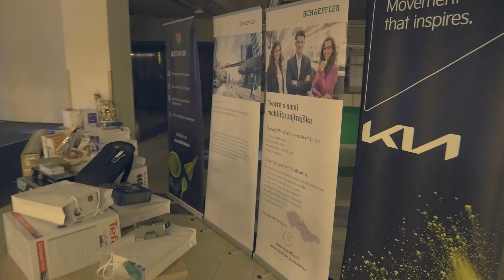Noc strojárov 2022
Po prestávke sa opäť konal úžasný ples Strojníckej fakulty UNIZA, Noc strojárov. Skvelá zábava, krásne dámy, galantní páni a prvýkrát aj slávnostná imatrikulácia prvákov. Vidíme sa o rok priatelia!